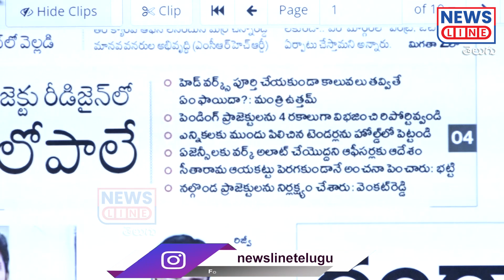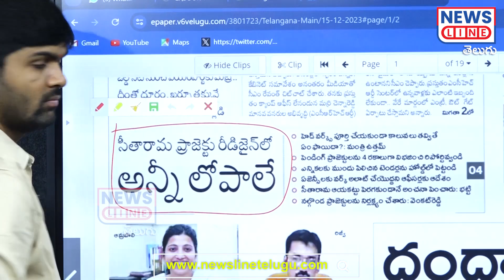దోచుకోవడానికి కాంగ్రెస్ మంత్రుల ప్లాన్ ఇదే-Congress Ministers | Journalist Shankar-News Line Telugu